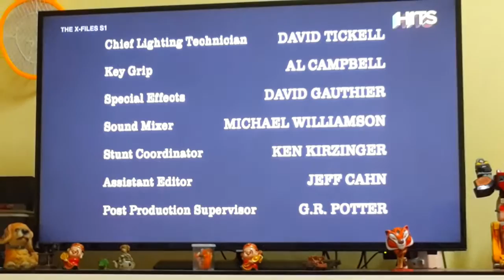The x files (1993) ending credit